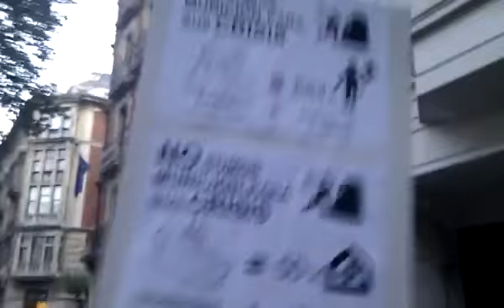Manifestación Democracia Real 15-10-2011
El KEM-MOC y SinKuartel animando la manifestación a favor de la democracia real en Bilbao con dos tanques al mando del presidente Rodríguez Zapatero, quien en plena crisis mantiene los gastos multimillonarios que supone el mantenimiento de una institución caduca e inservible como es el ejército.